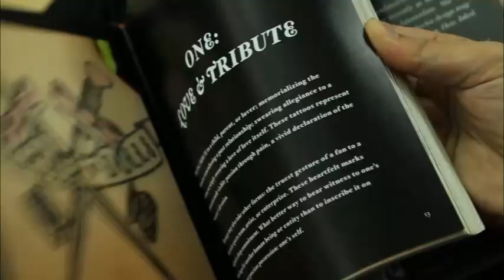Trailer ค้นคนศิลป์ (3) เนื้อหนังมังสา